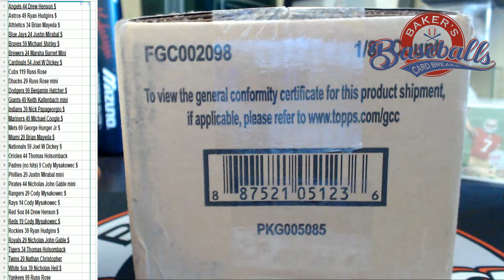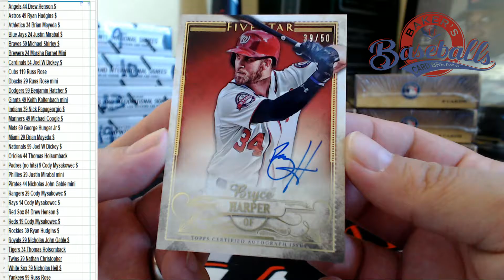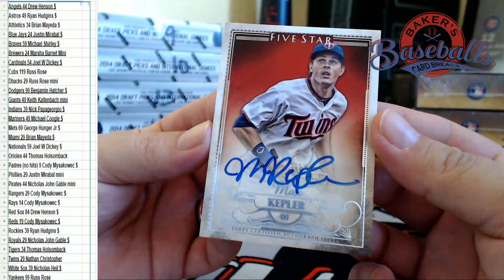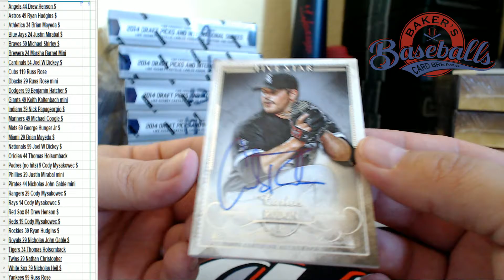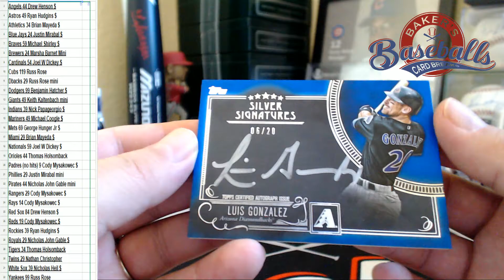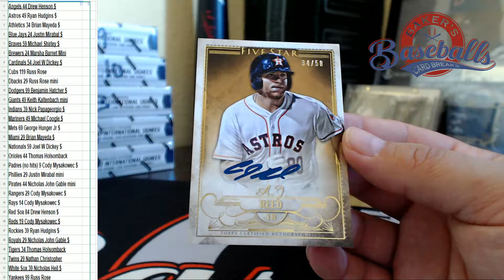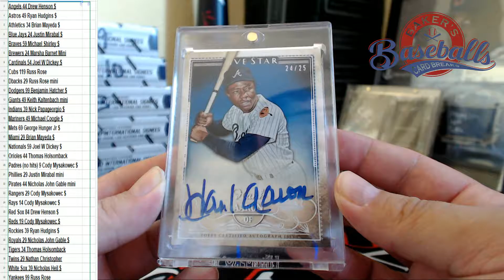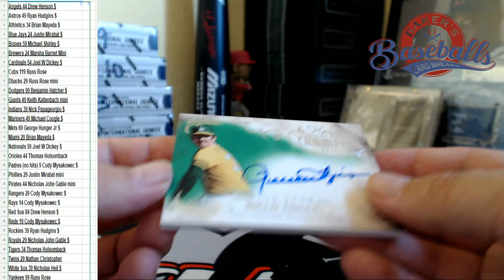2016 Five Star PYT #2 Full Case